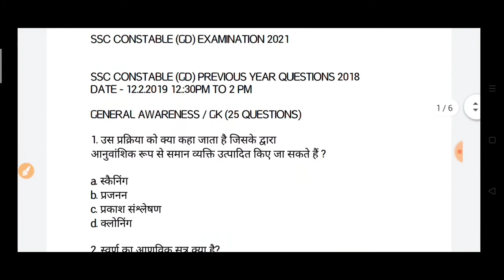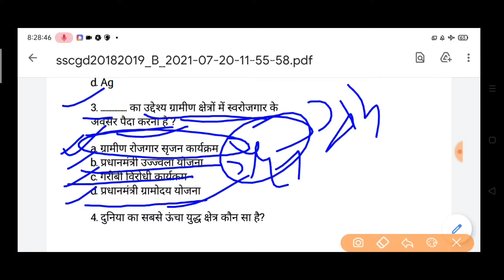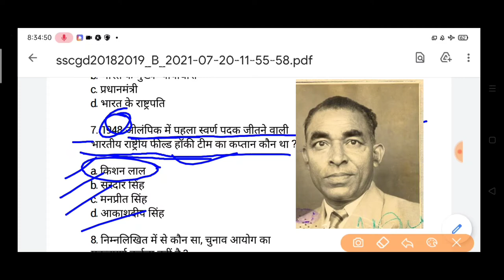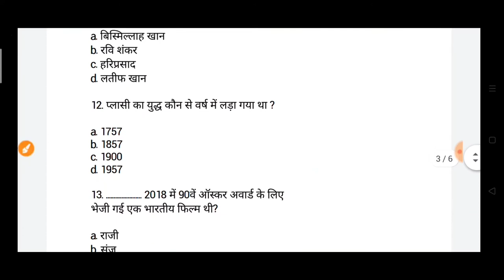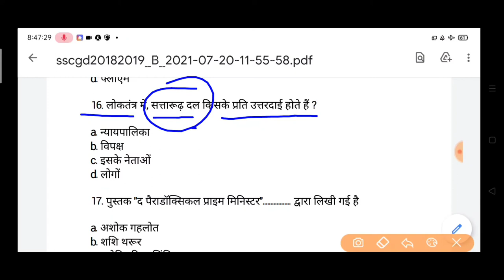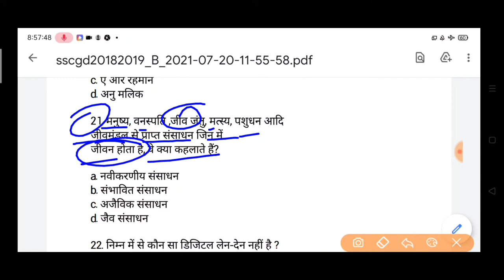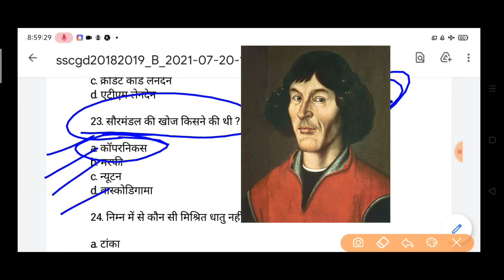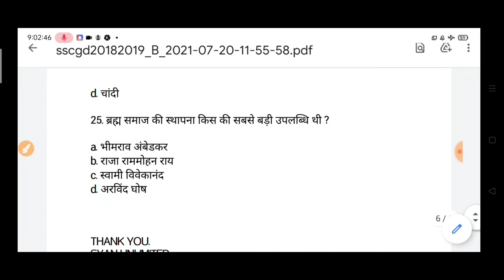SSC CONSTABLE GD PREVIOUS YEAR QUESTIONS 2018 SSC GD 2021 EXAM एसएससी जीडी परीक्षा 2021 SSC PYQ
एसएससी जीडी परीक्षा 2021 SSC CONSTABLE GD ASSAM RIFLES EXAMINATION 2021  SSC CONSTABLE PREVIOUS YEAR QUESTIONS 2018 SSC GD PYQ 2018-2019  एसएससी कांस्टेबल जीडी परीक्षा 2021 SSC PREVIOUS YEAR GK QUESTIONS एसएससी PREVIOUS ईयर जीडी परीक्षा 2019 GENERAL AWARENESS QUESTIONS

indian geography -

महत्वपूर्ण तिथियां/दिवस -

ssc previous year 2018 questions -

sscpreviousyear2018questions sscgdconstable sscconstable gd 2021

GYAN UNLIMITED.